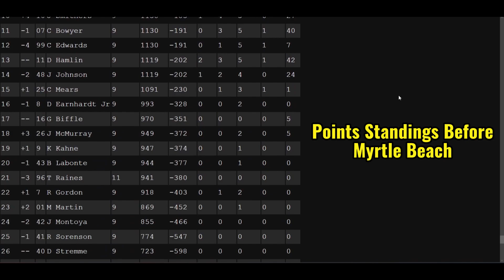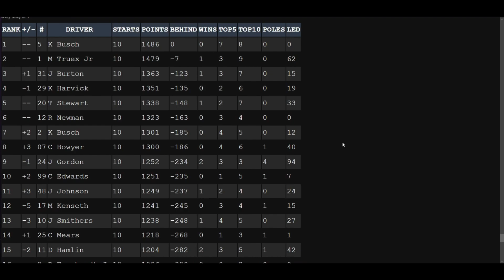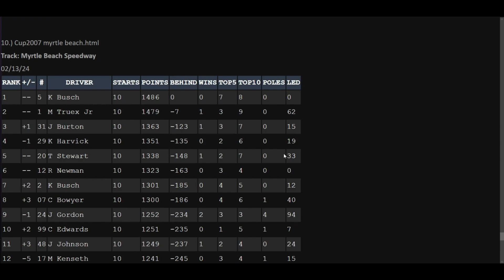NASCAR BACK AT THE BEACH BUT NOT DAYTONA!? | NR2003 Career Mode // 2007 Cup Carset // Race 10/36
The NASCAR Cup Series takes on a new challenge, and in this video we head to Myrtle Beach for race #10 on my custom 2007 NR schedule. My dodge was fast all night long, until the closing laps battling for a top 5 with two of NASCAR's legends of the modern era.

Creator: SuperSpeedway.net group

Track Mod:
Myrtle Beach Speedway 2018
J.R. Franklin and The Project: Short Track Development TeamWayne Anderson, Ian Smythe, Carl Sundberg and Ben Althen